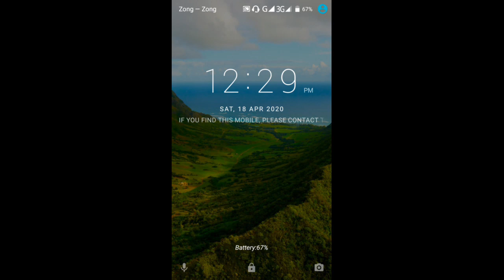Have and Has | Present Possessions | How To Use Have and Has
How to Learn Use of Has and Have,
Use of Has and Have in Speaking English,
Learn English with Sir.Tauseef Ahmad
As I experienced that most of the people are trying to learn English through easy source like distance learning, using social websites. I decided to start a YouTube channel and uploaded some the classes that I lectured to the students at NIML INSTITUTE TOPI, District SWABI, KPK, Pakistan. The main purpose of my channel is to provide free education to those students whose
Studies were stopped due to COVID-19 PANDEMIC. So I created my channel in April 2020. choose Urdu and Pashto languages as teaching medium to teach all of the people who are educated or uneducated specially Pashto speakers from Pakistan and Afghanistan and the people abroad. I do hope my English teaching videos would be very helpful for English language beginner students. Thanks a lot.
My Mobile and WhatsApp number is:
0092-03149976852